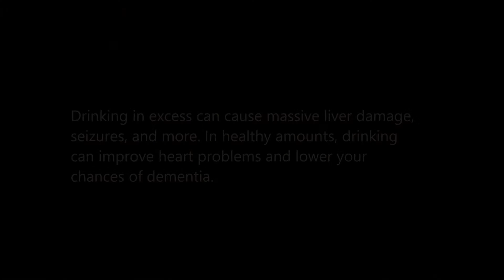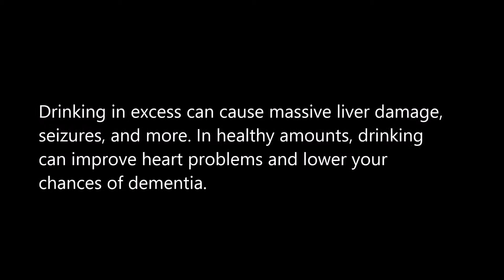Drink in Moderation (PSA)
PSA by Isabella, Tamaron, and Karina